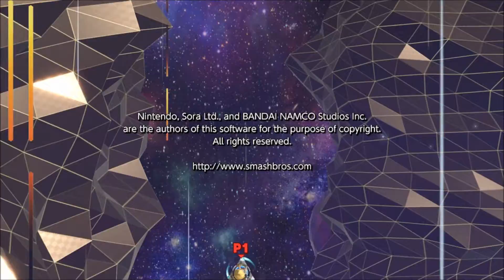Lucas-Super Smash Bros Ultimate Part 39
Super Smash Bros Ultimate is a fun game so why don't we play some classic mode!
Let's see what this poor cry baby is able to do